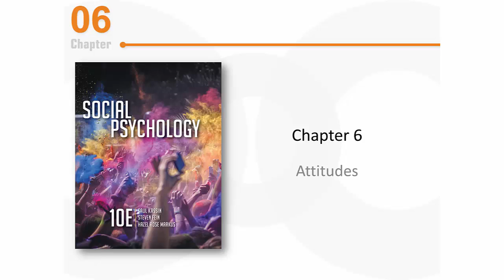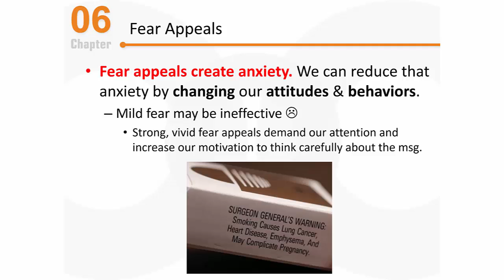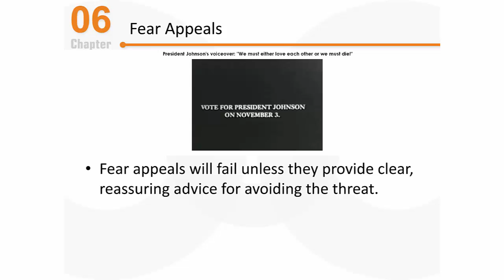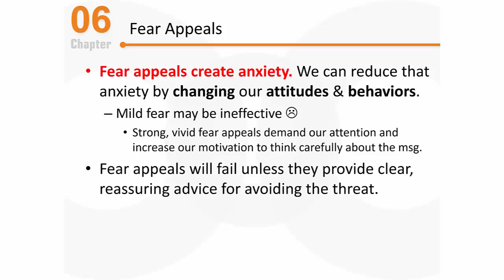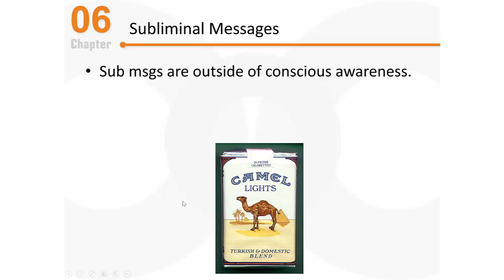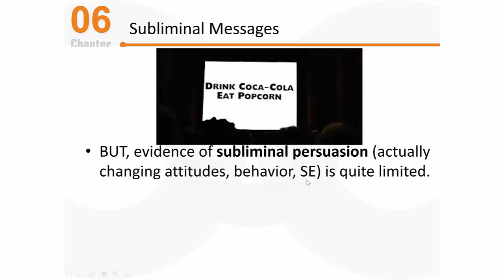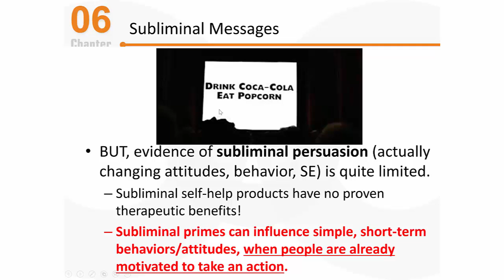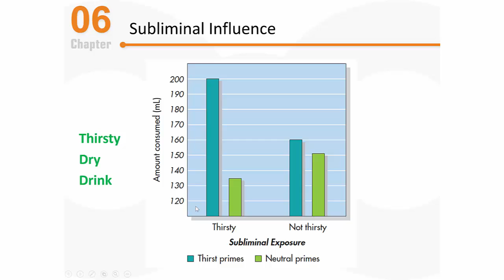PSY 2510 Social Psychology: Persuasion, Fear Appeals and Subliminal Messages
This video begins by focusing on persuasive communications that utilize fear, and it ends by discussing if subliminal messages are effective in changing attitudes and behaviors.